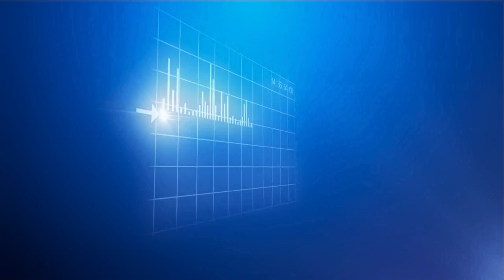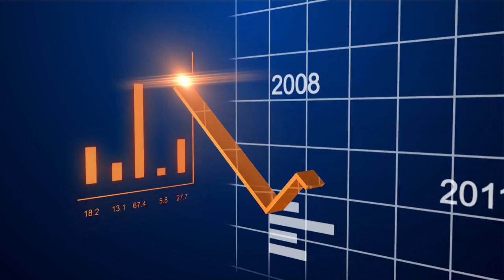Standardi ynë - Veshembathjet 09.02.2018